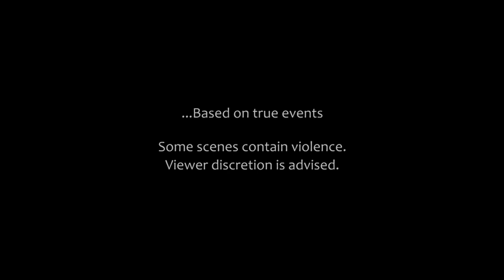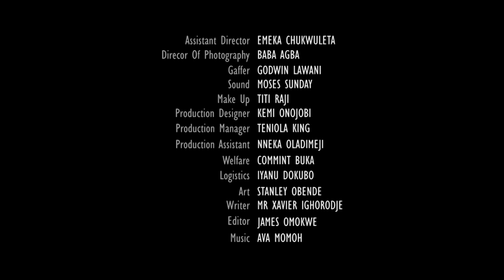ONE CHANCE - CHAPTER 8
The drama continues, while the robbers figure out their next move, one of them notices the passenger recording them. Things get very scary. Watch!